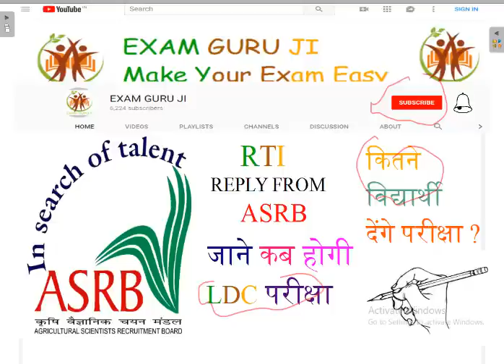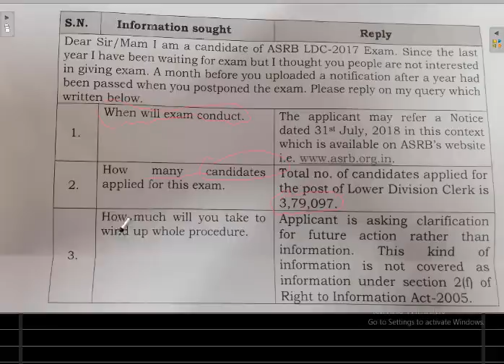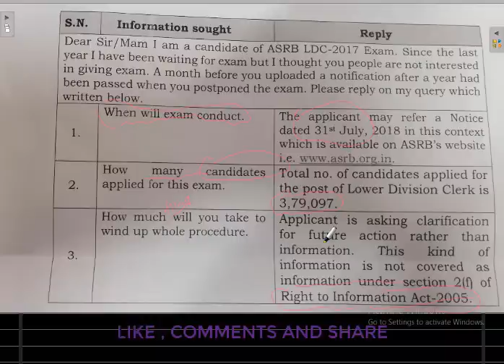ASRB LDC 2017 RTI REPLY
ASRB LDC RTI REPLY.